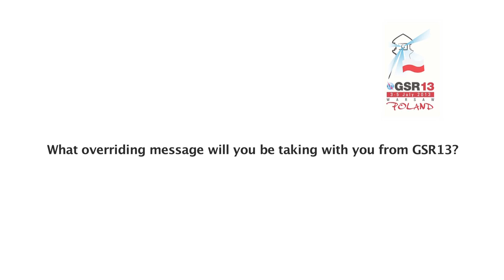GSR13: Professor John S Nkoma, Director General, Tanzania Regulatory Authority - Interview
Interview with Professor John S Nkoma, Director General, Tanzania Regulatory Authority at  the Global Symposium for Regulators 2013 (GSR13), Warsaw, Poland.